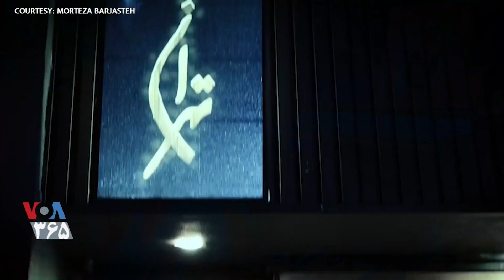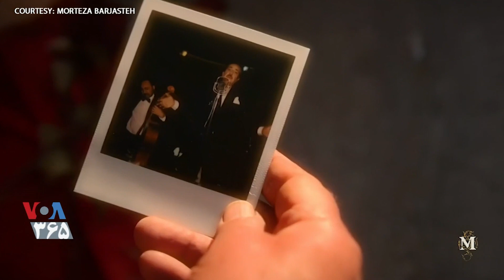مرتضی از تمرکز بر آثار سیاسی و اجتماعی می‌گوید: امیدوارم شرایط ایران به گونه‌ای شود که شاد بخوانم